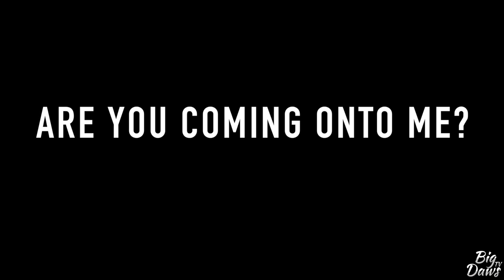Are You Coming On To Me?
BECOME PART OF THE FAM & CHECK OUT THE BIG DAWS SHOP